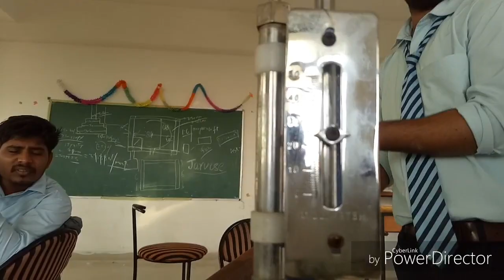Consistency test of cement, Determination of Water content to produce a cement past